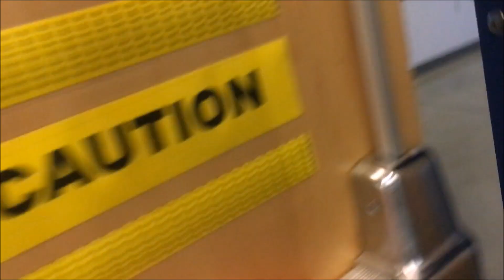School Fire Drill #4 - High School Building | 12-11-17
Back at it again this year with fire drills. This happened one week after a real fire happened in the weight room due to an electrical failure in the lights. I was assigned to check the upper school, and gy alarms to see if the new zone extension panel was working, and it did. Can't wait for next month.